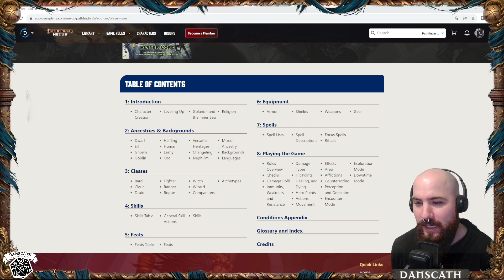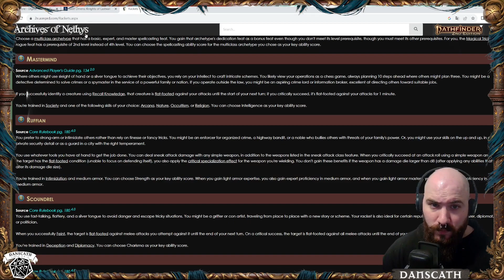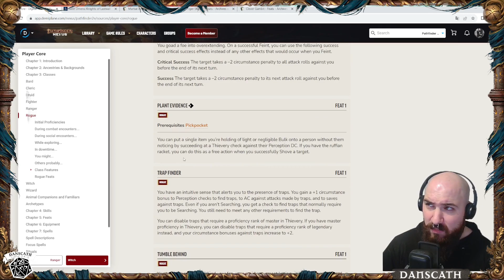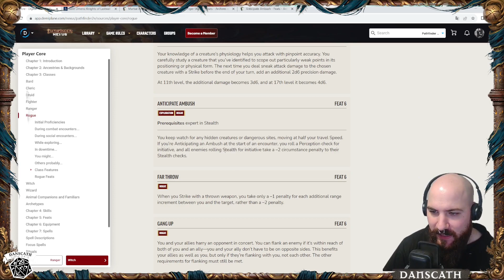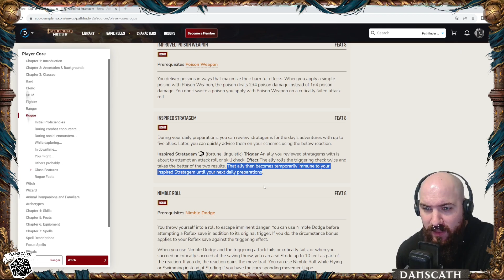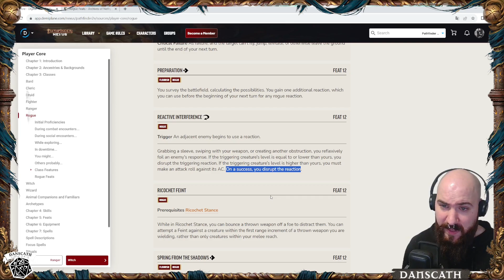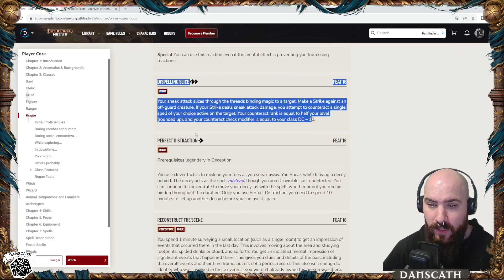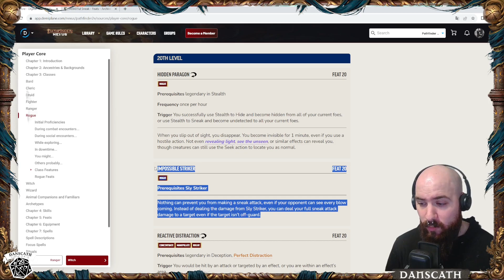Pathfinder 2e Remaster en Español | Cambios & Análisis del Pícaro [Rulefinder 12]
Descubre todos los entresijos del remaster de Pathfinder 2e en este nuevo episodio de Rulefinder. En esta entrega, te llevo a través de cada cambio significativo, actualizaciones en el sistema de juego y mejoras visuales. Si quieres estar al día con las novedades y entender cómo afectarán tus partidas, ¡este video es para ti!

📜 En este análisis encontrarás:

- La errata de la primera impresión del Remaster
- Las FAQs para usar el resto de contenido con el Remaster

🎲 Únete a nuestra comunidad de Pathfinder y comparte tus propias experiencias con el remaster en los comentarios.